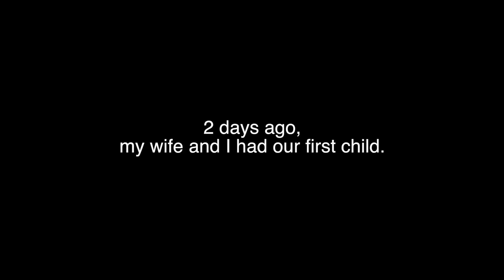Pets Meet Baby For The First Time!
So much love happened when our pets met our baby for the first time.

HOW WE INTRODUCED OUR PETS:
To help make the introduction go smooth, we gave each animal one of her beanies from the hospital the night we brought her home and only allowed them to listen to her cries from bedroom her door.  In the morning, we took all of our pets outside and brought them in one by one to introduce them to her.  Sparta, the first cat, took to our baby right away.  Loki, the second cat, was a little cautious but became attached a few days later and Penny, our dog, was very excited to meet her but did her best to contain herself.  All three of our pets absolutely ADORE her!

MUSIC USED (provided by Opus 1 Music):

 "Morning Stroll"
Composer: Alan Paul Ett (BMI) 50%, Shie N. Rozow (ASCAP) 50%
Album: Guitar 02
Library: AHCD
Publishing: Music Et Al (BMI) 50%, Opus 1 Music Publishing (ASCAP) 50%
Cue Code: ahcd1092_18
Disc Number: 1092